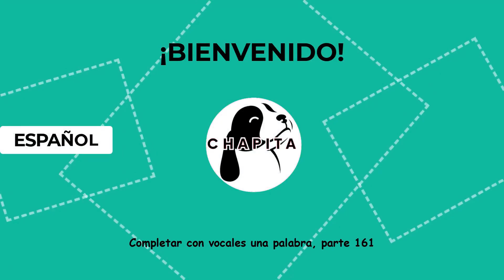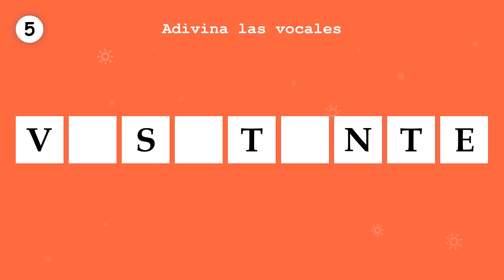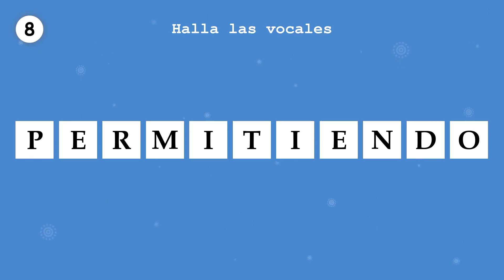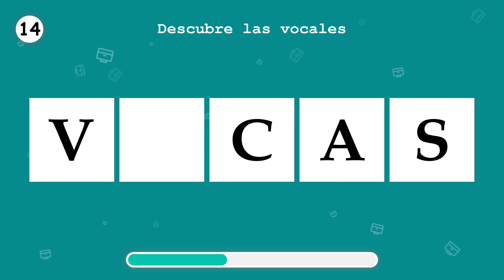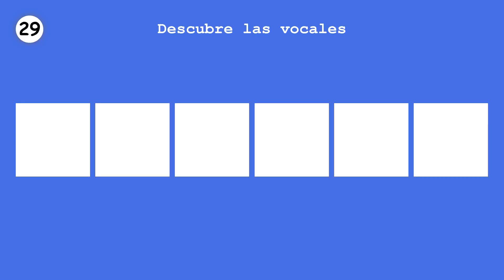APRENDE ESPAÑOL. Completa las vocales faltantes, en una palabra. Parte 161